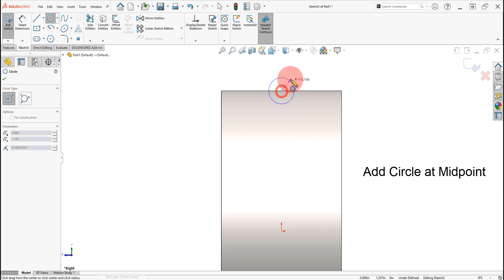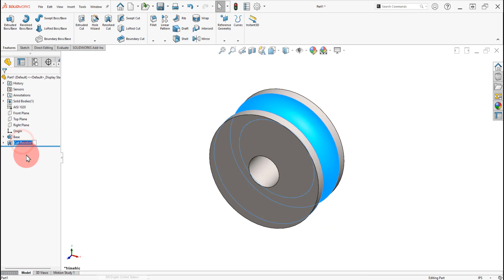Groove Revolve Cut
SolidWorks - Groove Revolve Cut
Beginner's Guide to SOLIDWORKS 2023 - Level I Parts, Assemblies, Drawings, PhotoView 360 and SimulationXpress